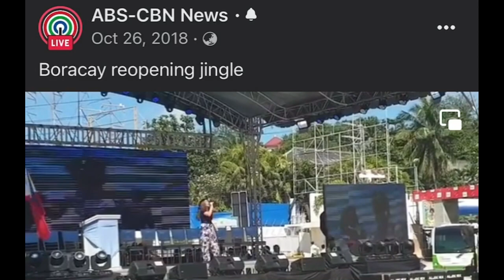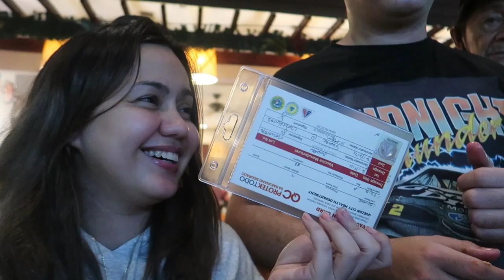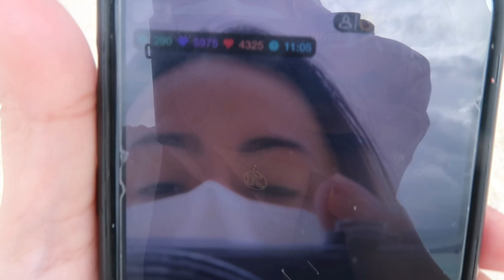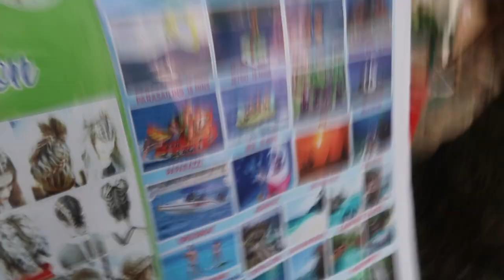Family vacation in Boracay(Before 2022)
Live every Sunday and weekdays also ❤️